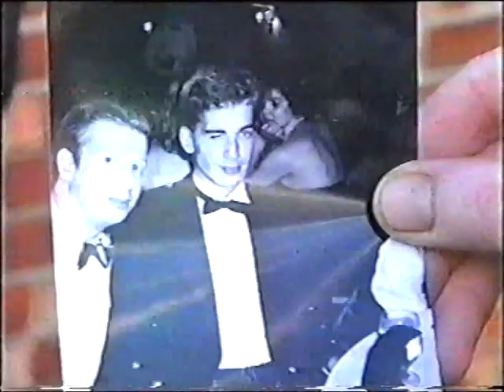VTS 06 1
lytham veterans football club team of the week